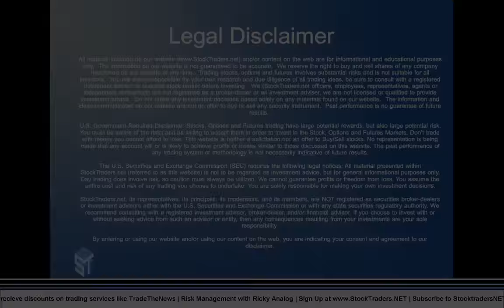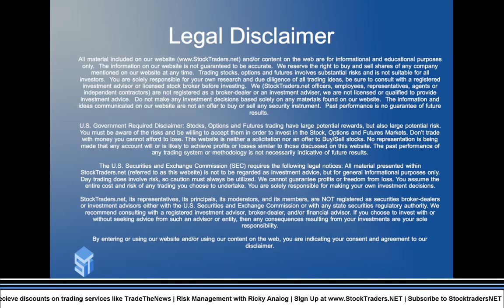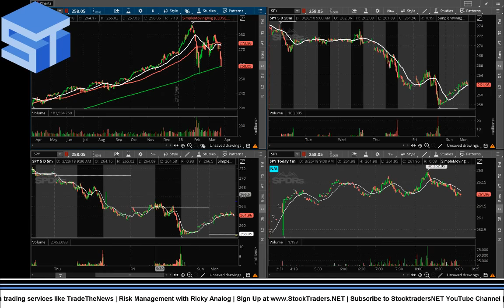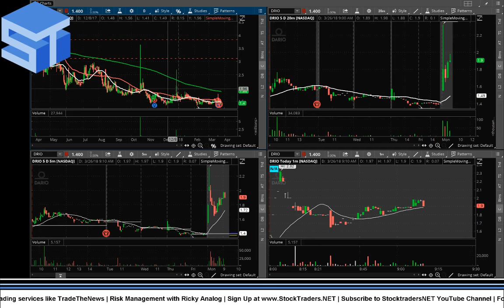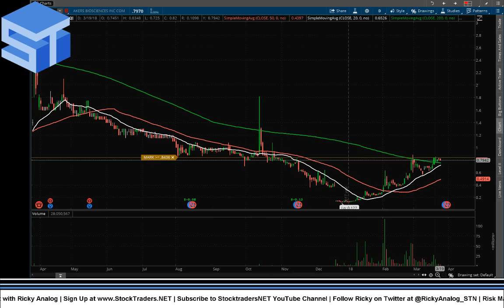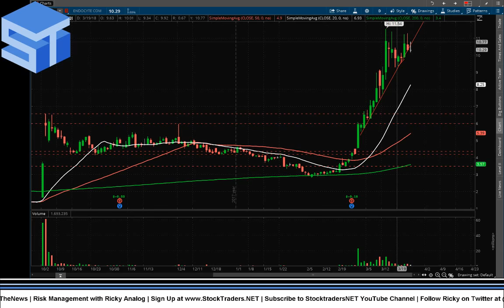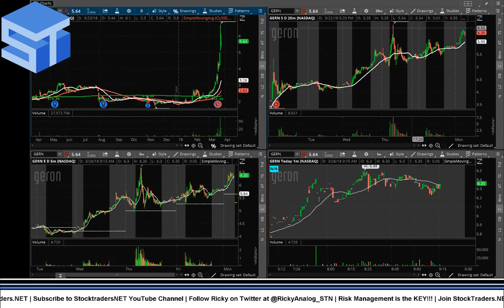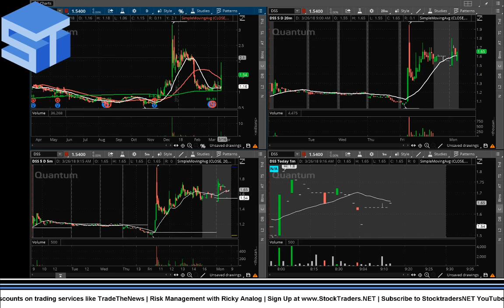StockTraders.Net's Premarket StockTalk with Ricky & Goose 3/26/18 SPY HTBX DRIO AKER ECYT GERN DBX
and content on the web are for informational and educational purposes only.  The information on our website is not guaranteed to be accurate.  We reserve the right to buy and sell shares of any company mentioned on our website at any time.  Trading stocks, options and futures involves substantial risks and is not suitable for all investors.  You are solely responsible for your own research and due diligence of all trading ideas, be sure to consult with a registered investment advisor or licensed stock broker before investing.  We (StockTraders.net officers, employees, representatives, agents or independent contractors) are not registered as a broker-dealer or an investment adviser, we are not licensed or qualified to provide investment advice.  Do not make any investment decisions based solely on any materials found on our website.  The information and ideas communicated on our website are not an offer to buy or sell any security instrument.  Past performance is no guarantee of future results. You must be aware of the risks and be willing to accept them in order to invest in the Stock, Options and Futures Markets. Don’t trade with money you cannot afford to lose. This website is neither a solicitation nor an offer to Buy/Sell stocks. No representation is being made that any account will or is likely to achieve profits or losses similar to those discussed on this website. The past performance of any trading system or methodology is not necessarily indicative of future results. The U.S. Securities and Exchange Commission (SEC) requires the following legal notices:  All material presented within StockTraders.net (referred to as this website) is not to be regarded as investment advice, but for general informational purposes only. Day trading does involve risk, so caution must always be utilized. We cannot guarantee profits or freedom from loss. You assume the entire cost and risk of any trading you choose to undertake. You are solely responsible for making your own investment decisions. StockTraders.net, its representatives, its principals, its moderators, and its members, are NOT registered as securities broker-dealers or investment advisors either with the U.S. Securities and Exchange Commission or with any state securities regulatory authority. We recommend consulting with a registered investment advisor, broker-dealer, and/or financial advisor. If you choose to invest with or without seeking advice from such an advisor or entity, then any consequences resulting from your investments are your sole responsibility. By entering or using our website or using our content on the web, you are indicating your consent and agreement to our disclaimer.